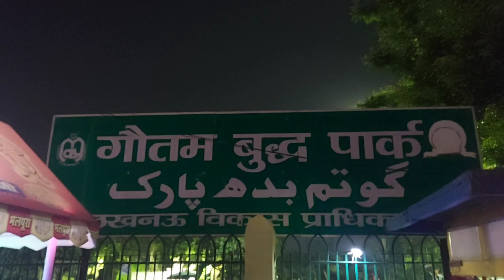Lucknow ka famous Buddha Park 🤩😍💚⚘️🌻🌷🌼🎠🌉🎡🎪